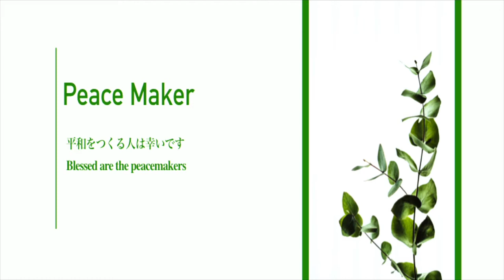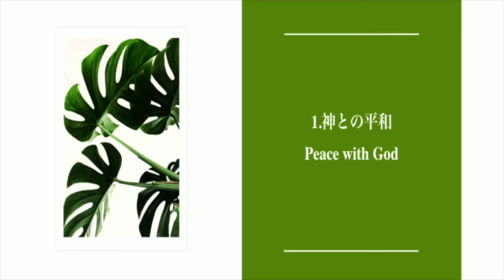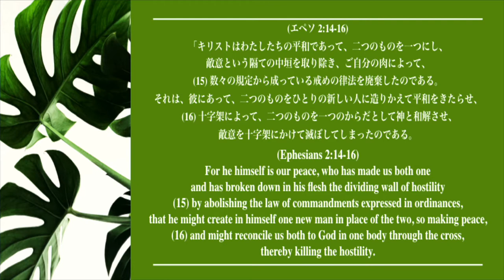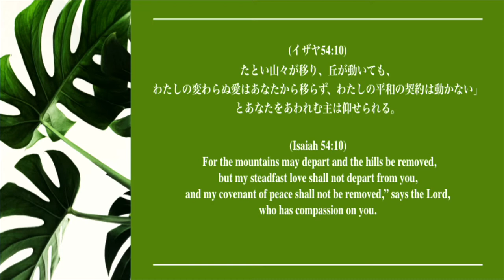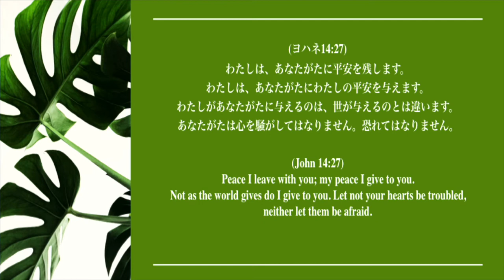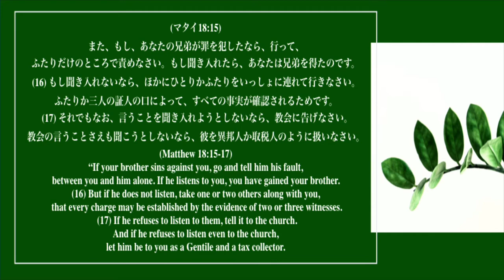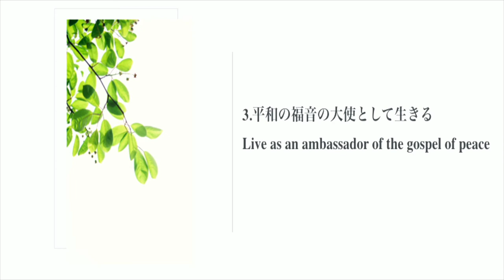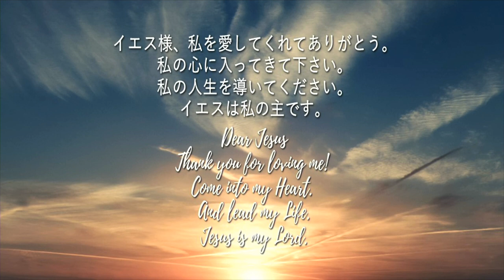Peace Maker 平和をつくる人は幸いです Blessed are the peacemakers 細江 政人 師 Ps.Masato Hosoe ヒズコールメッセージ